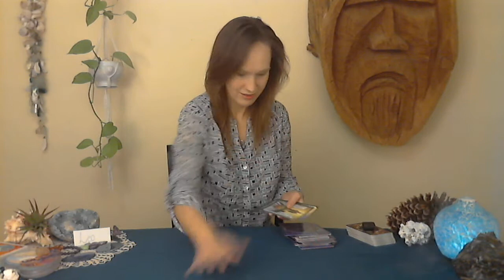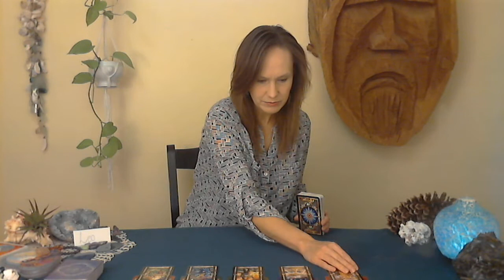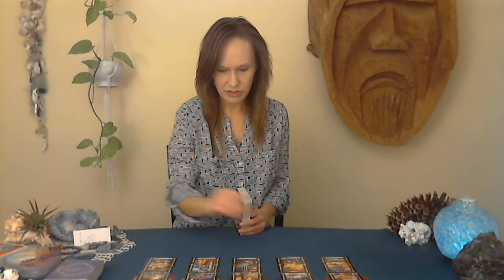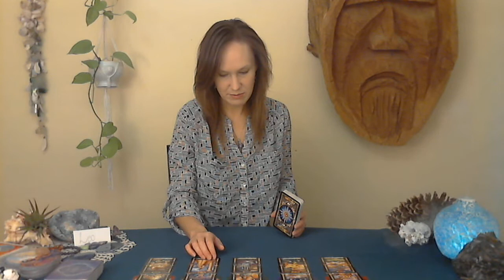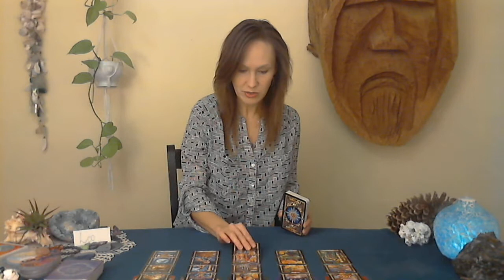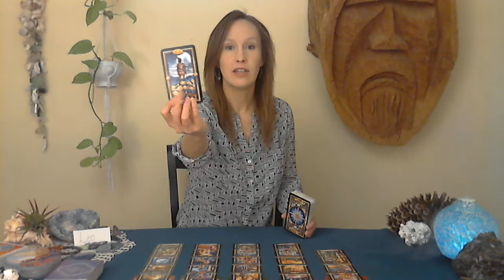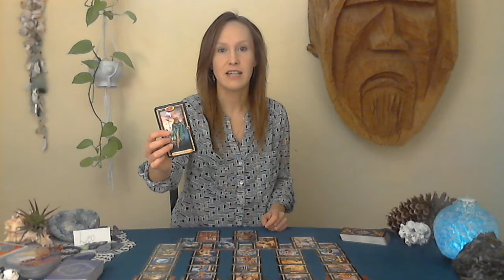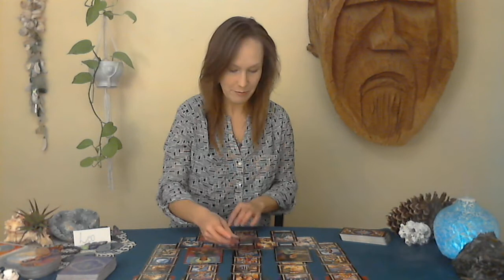Leo-Choosing the Universal path to your soul mate.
Welcome Leo, this is your read for Oct.7th. You've been hanging onto the memories and emotions from your ex for too long. Tarot says now is the time to choose to let go, as this choice will set you on your path to your true soul mate.